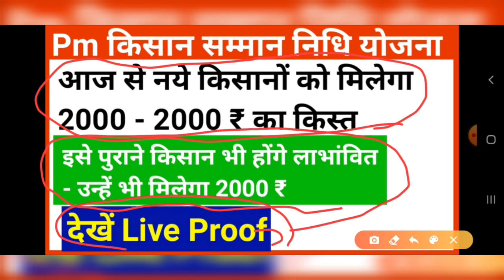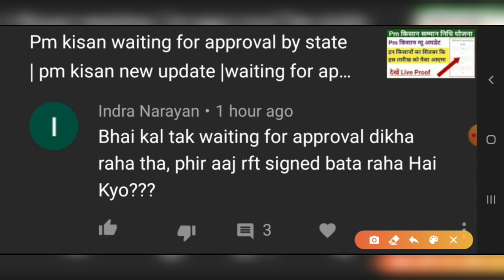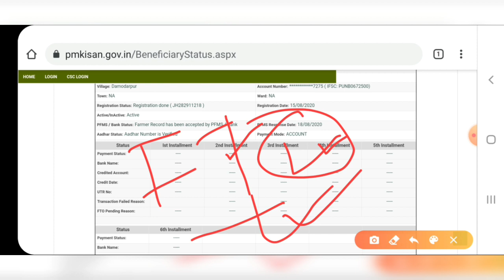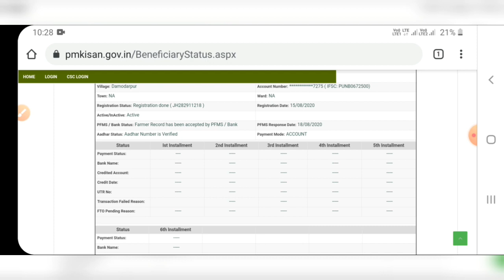Pm kisan yojana 2020 | आज से नये किसानों को मिलेगा 2000 का क़िस्त | pm kisan new update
Pm kisan yojana 2020 based video. This video is related with pm kisan new update or pm kisan. This video provides pm kisan samman nidhi yojana online.